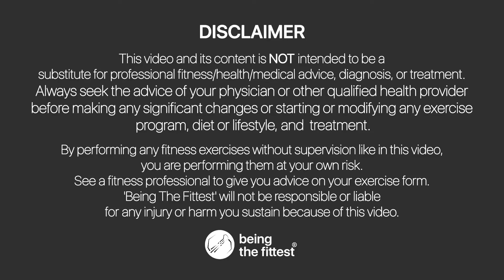Day 8//Full Body Strength Workout (30 दिन में 5 किलो FAST Weight loss at home)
(No equipment, No Repeat. Men and Women.
30 Min BEST Resistance training Exercises for BEGINNERS/intermideate weight loss/ fat loss in Hindi. Morning, evening workout.

(FREE 30 Days Fitness Program) Wait loss karne ki exercise, patla / patle hone ki exercise, motapa kum karne ki exercise, exercise to lose weight fast at home.

PCOD, PCOS, THYROID, Hormonal imbalance exercise / workout at home.
Double chin removal, armpit fat, love handle, lose fat, fat loss, weight loss, thigh fat, patle leg exercise at home for fast result. Easy exercise to lose weight fast at home.

Beginner workout at home. No equipment, no repeat. This 30-minute Exercise a day (for Beginners & Intermediates) will help you lose fat/weight loss, tone muscles, improve flexibility and endurance, and become SUPER fit. 30DaysFitnessProgram. At-Home Workout in Hindi.

📢 Weight Loss Diet Plan in Hindi (7kgs in 30 DAYS)

🥇Deepaksinh Gohil is a Fit Exclusive and American Council on Exercise CERTIFIED Personal Trainer, Weight Management SPECIALIST, Former Gym Owner, trained hundreds of clients and doing training since last 15+ years.

🥇Tarunasinh Gohil is a FIT EXCLUSIVE Certified Personal Trainer and Yoga Practitioner. She has trained many people to get them fit and active.